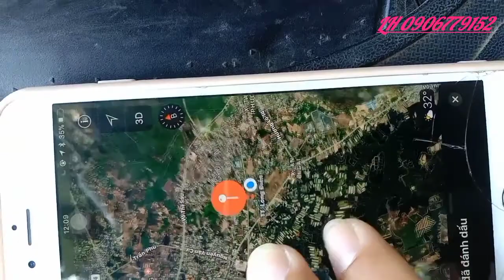trung tâm tt long điền chủ gửi bán lô đất 3 mặt tiền giá như hạt lụa(đã bán)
anh chị nào đầu tư hoặc mua xây cất lh e nha giá chỉ 1ty650 nhanh gọn lẹ